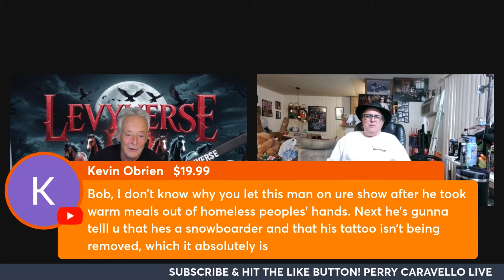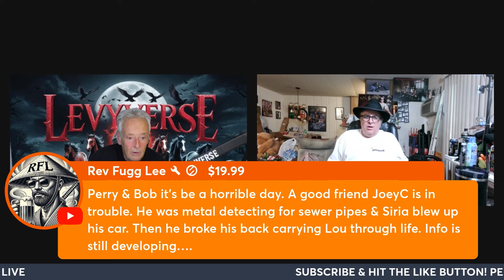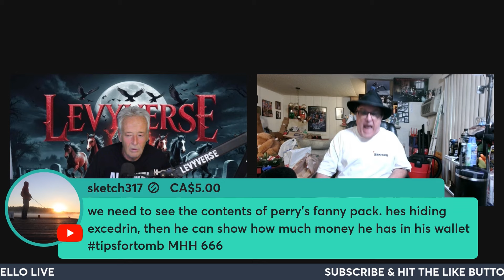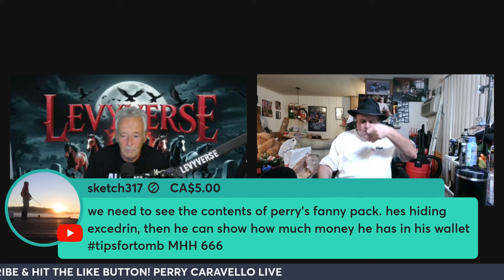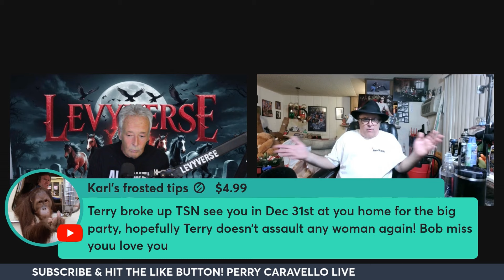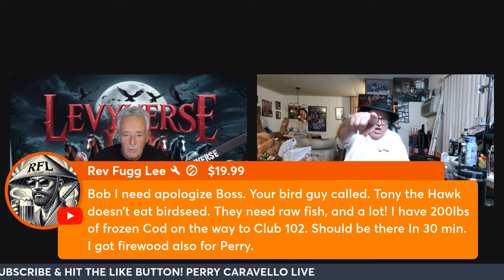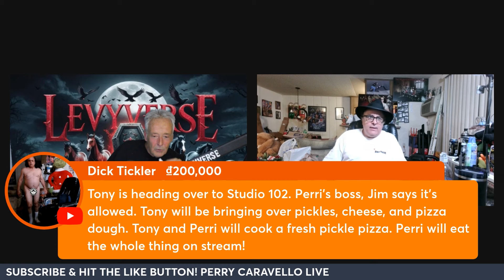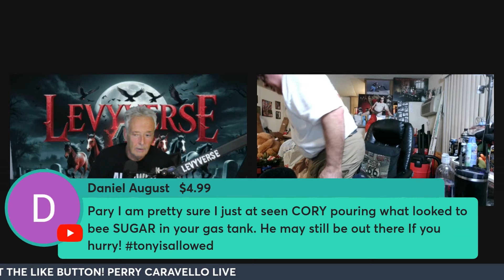The Best Of Perry Caravello and Bob on Levyverse!!